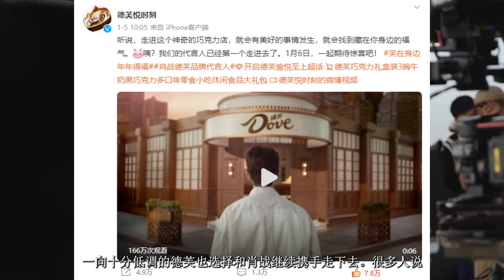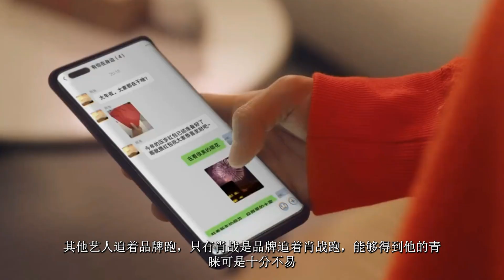ENG SUB肖戰這支150秒的短片，品牌籌備拍攝了150天，肖戰這個平日低調的代言，沒想到這麼用心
肖戰這支150秒的短片，品牌籌備拍攝了150天，肖戰這個平日低調的代言，沒想到這麼用心